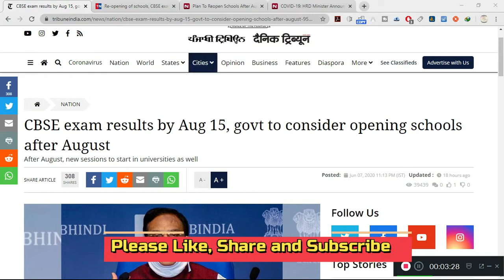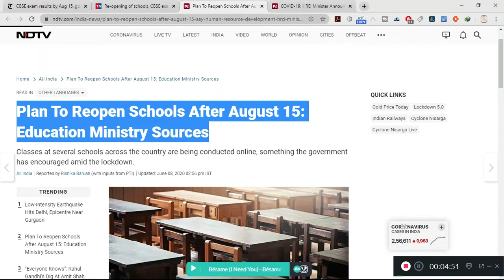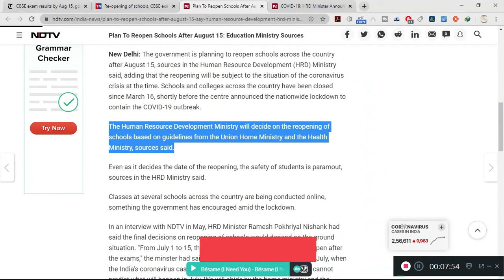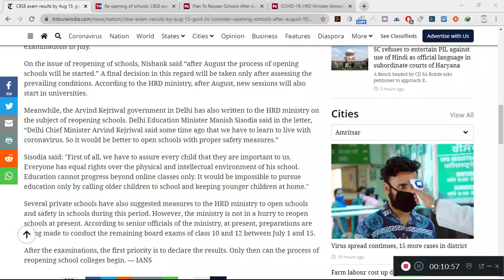When will open the Schools, Colleges and Universities| Semester Exam Details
এইটো Video ত আলোচনা কৰা হৈছে, বিদ্যালয়, মহাবিদ্যালয় আৰু বিশ্ববিদ্যালয় সমূহ আচলতে আগষ্টত খুলিব পাৰিব নে?

Final Semester ৰ পৰীক্ষা সমূহ আচলতে কেতিয়া হব, লগতে এইটোও আলোচনা কৰা হৈছে যে 2nd Semester আৰু 4th Semester ৰ পৰীক্ষা হব নে নহয়।